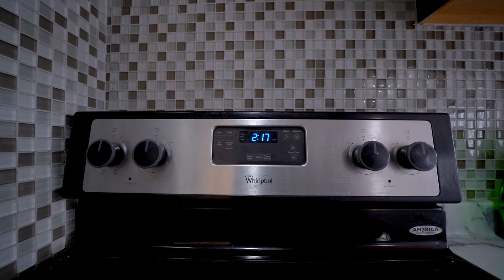8 Gilgorm Road Unbranded